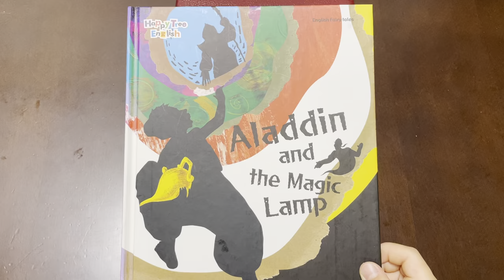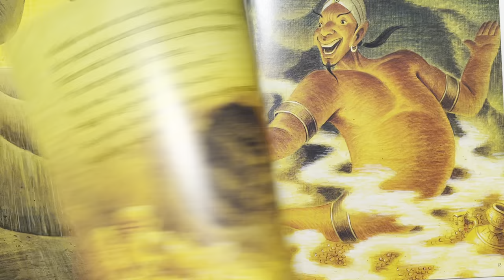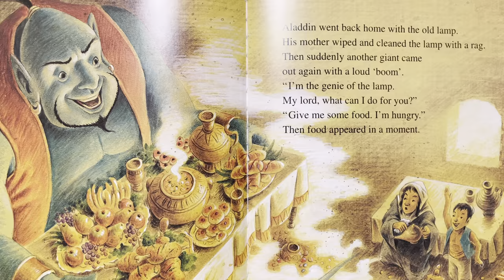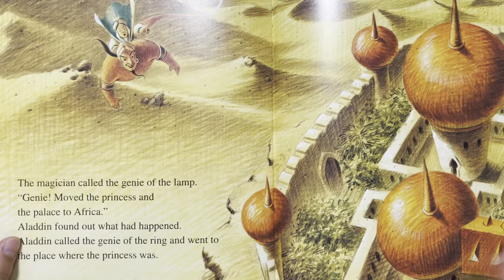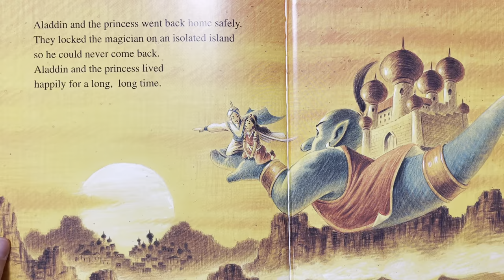Aladdin and The Magic Lamp